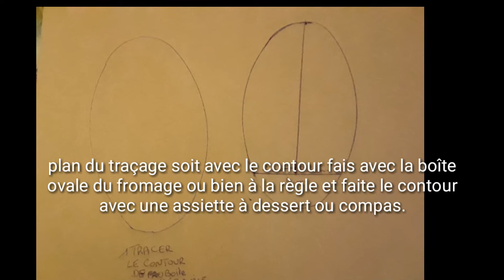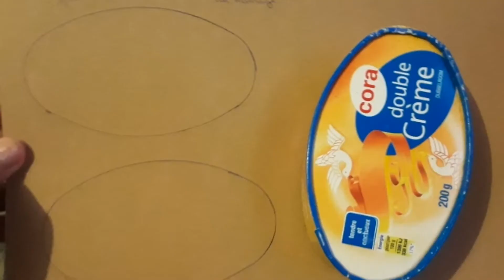Tuto planche de surf thème Hawaï et au fonds des océans tropical. Concours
le concours se termine fin août.
envoyer votre Participation à mon adresse LAVALLERY Sandrine
6 rue gaston monmousseau 95100Argenteuil .